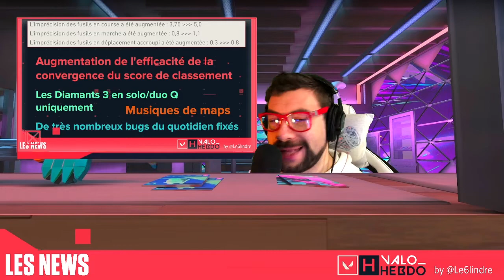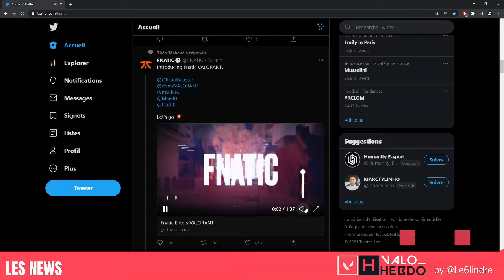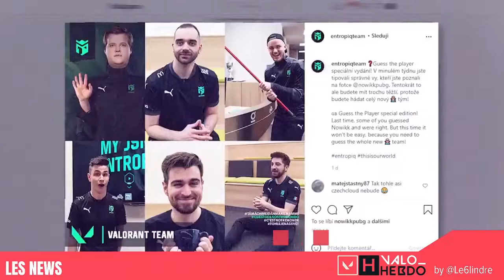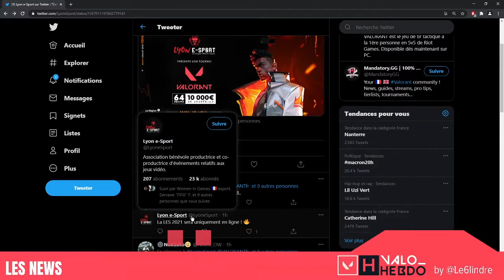Valo Hebdo 011 - Mister Dwight en guest - 3 fev 2021 by Le6lindre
Toute l'actualité Valorant de la semaine

En invité cette semaine : Mister Dwight, votre dose de bonne humeur matinale FR sur Valorant

Le patch 2.02 et le contenu du futur 2.03, des skins et pleins d'autres news...

Le résumé du RedBull Home Ground, les débuts du Valorant Champions Tour sur toutes les scènes internationales, le mercato des équipes et des structures sur la planète Valorant

Les infos sur nos équipes et talents français inscrites au Valorant

Champions Tour Challenger 1 et la Stach Cup.